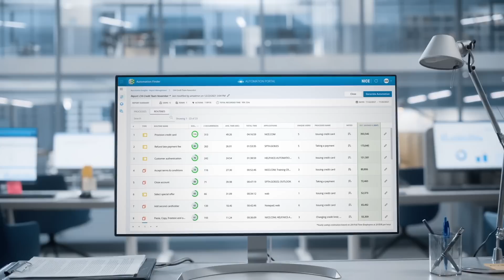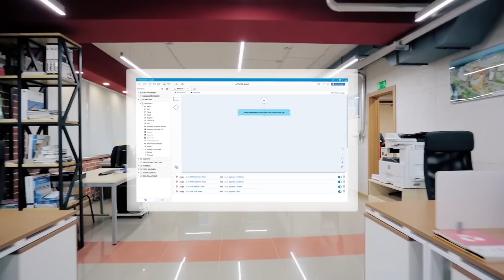Unlock the full power of RPA with NEVA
Deliver superior digital-first customer experiences with NEVA, NICE's fully integrated AI powered automation platform.

Learn more about how NEVA includes all the tools and services necessary for end-to-end automation